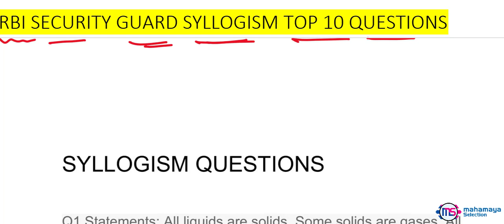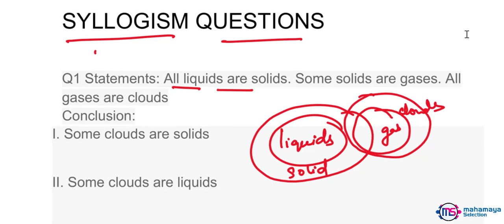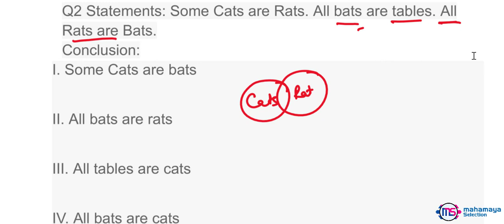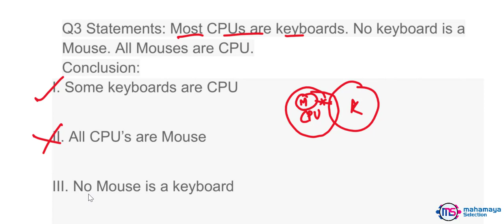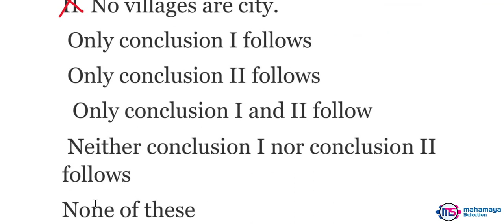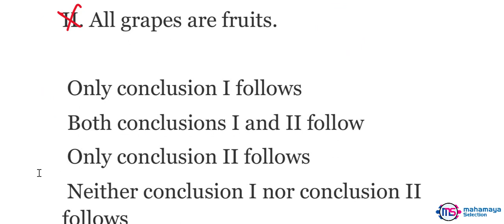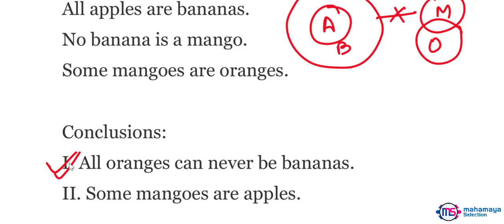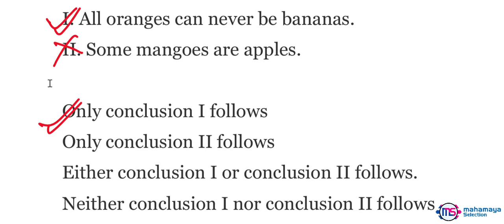RBI Security Guard Reasoning Syllogism Previous Year Top 10 Questions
Reserve Bank of India invites applications from eligible ex-servicemen candidates for 241 posts of Job (Vacancy) “Security Guards” in various offices of the Bank. Cut Off is Depend Upon Syllabus.
Selection for the post will be through a country-wide competitive Test.
Website Link Open --  January 22, 2021 – February 12, 2021
Payment of Test Fees (Apply Online) -- January 22, 2021 – February 12, 2021
Salary-₹27,678/